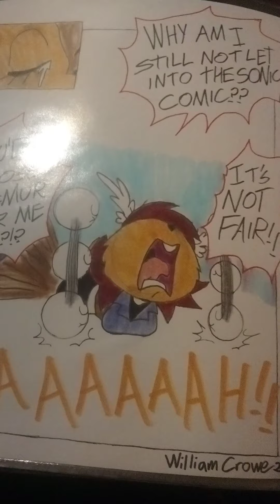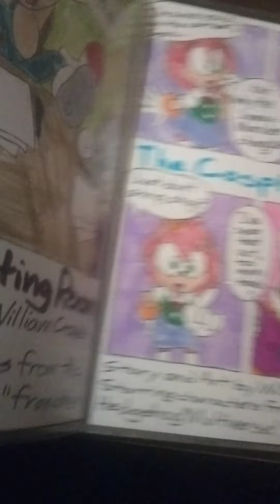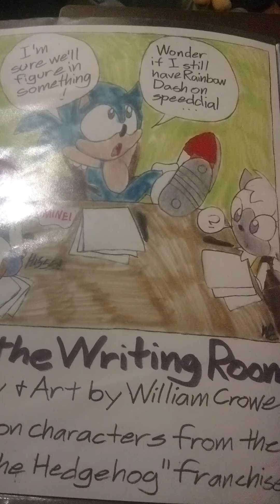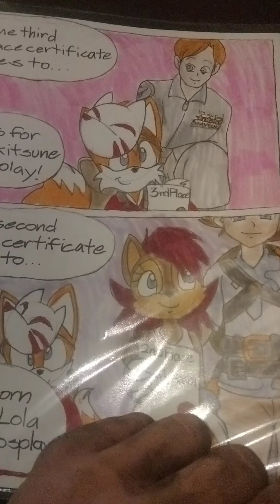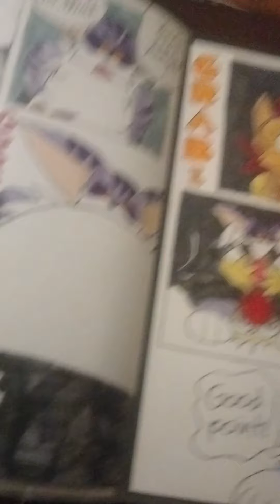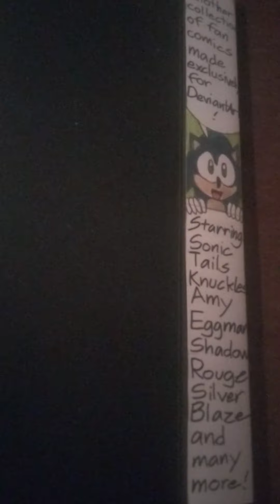"Sonic Fan Comics" Part 2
In the second half of the fan comics compilation, we have a writers meeting and a cosplay contest.